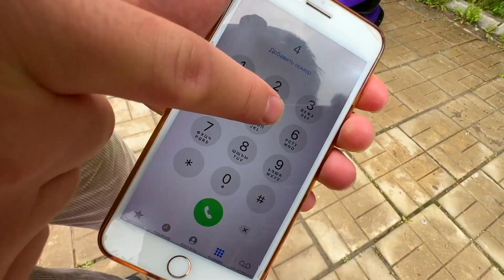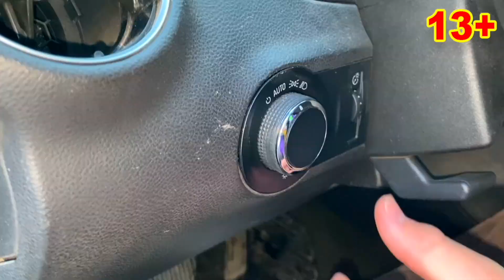Mr. Joe Stole Lamborghini Roadster in Tow Truck VS Mr. Joe's Brother on Aventador for Kids